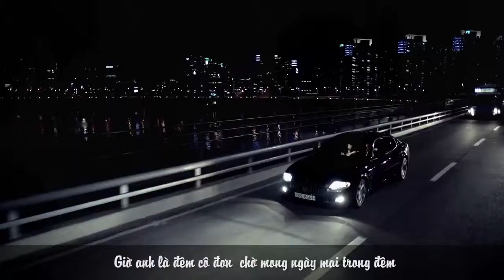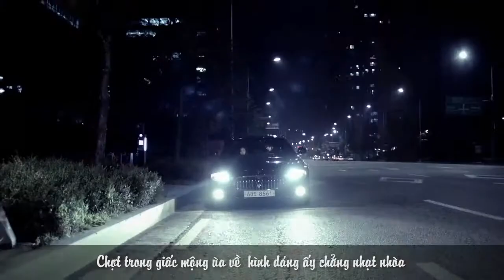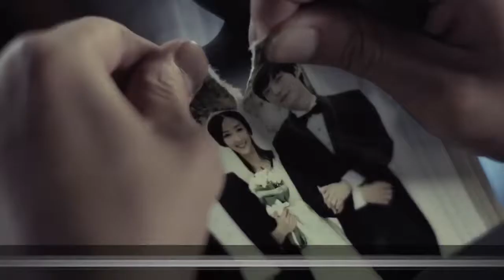XA KY NIEM Phan Manh Quynh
Lời:

Bàn tay ấy giờ nồng nàn trong đôi tay người khác
Hình như gió lạnh vừa thổi qua tay anh
Lặng lẻ ngắm ngọn đèn đường bay bay màn sương đêm
Anh nhớ em, anh khóc trong lòng

Tình yêu mình như mong manh và lỗi lầm nhưng ai hay
Mọi ngọt ngào đã theo đó vỡ tan tành
Giờ anh là đêm cô đơn chờ mong ngày mai trong đêm
Để nỗi niềm trong anh dần vơi

ĐK:
Rời xa nhé kỷ niệm buồn, rời những rung động bồi hồi
Là cay đắng anh tìm một lối đi không còn em
Chợt trong giấc mộng ùa về hình dáng ấy chẳng nhạt nhòa
Để anh biết sẽ chẳng bao giờ quên người anh yêu
Anh nhớ em

Tìm về lối hẹn ngày đầu, nơi bao la biển sóng
Ngồi trên cát rồi một mình viết tên em
Thời gian cứ vội vàng chạy, nhưng ký ức chưa phai
Theo bước chân anh đến vô cùng

Ngày anh và em bên nhau, ngoài chút niềm vui nhanh qua
Thì anh chỉ mang cho em những ưu phiền
Dù chẳng ai hiểu anh hơn em, dù biết rồi đây cô đơn
Thì anh vẫn muốn để em ra đi..
Danh mục
Mọi người và Blog
Giấy phép
Giấy phép chuẩn của YouTube
Đề xuất bởi Loen Entertainment
[MV] K.will(케이윌)_ Please don't...(이러지마 제발)